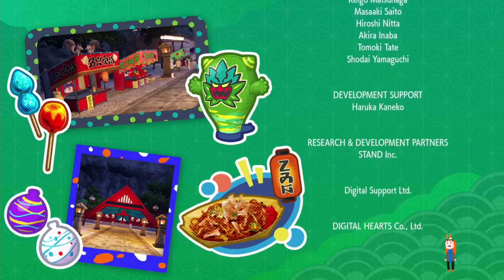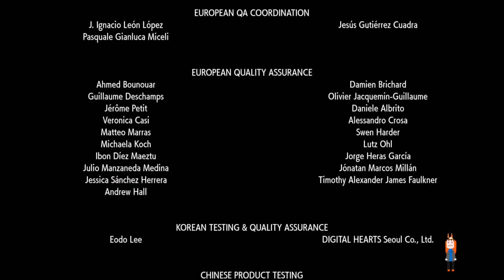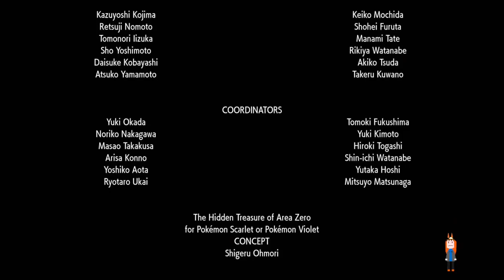[Part 12, DLC END] Pokemon Scarlet - Indigo Disc DLC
We head back into Area Zero, and finish the DLC off.

I'm done with this game (for now), but the name "BB" is still stuck. I wonder why...